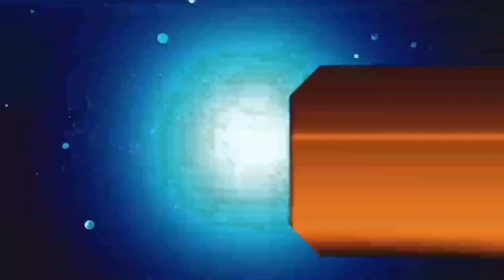आज 11 मई 2021 झारखंड में लग सकता है संपूर्ण लॉकडाउन,शादी विवाह पर रोक, jharkhand lockdown news today